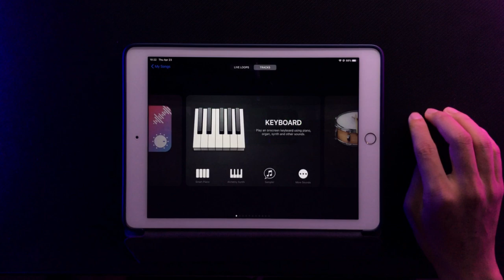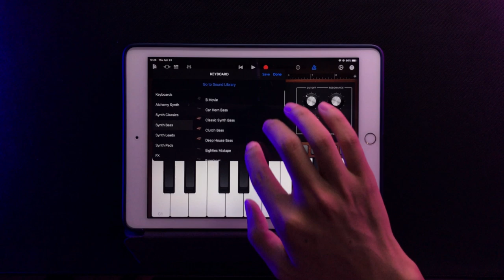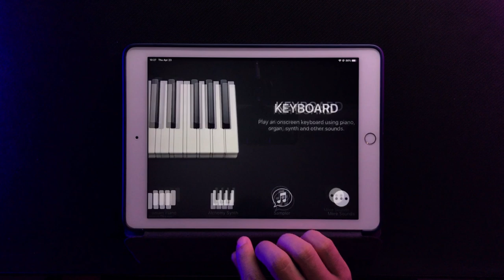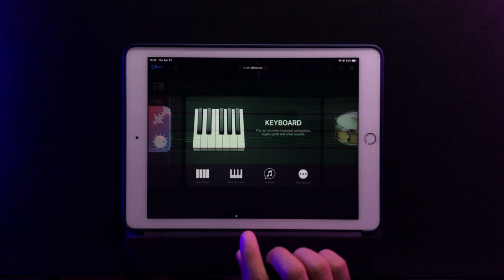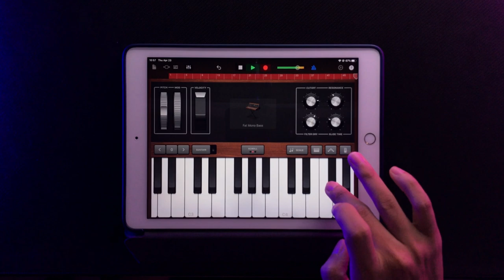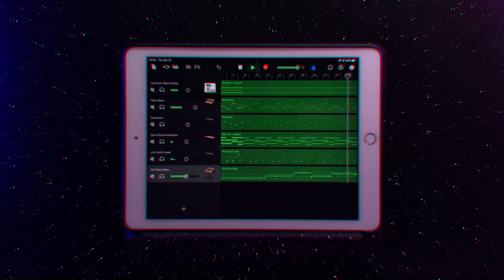Bag Raiders - SHOOTING STARS Loop Cover on iPad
Bag Raiders - SHOOTING STARS Loop Cover on iPad using Garageband application for iOS only (13 above).
If you use android you can try Walk Band or FL Mobile.
P/s: thanks Koji Kobura, I learn from you very much!

© Video by SimplyRemake ☞ Do not Reup